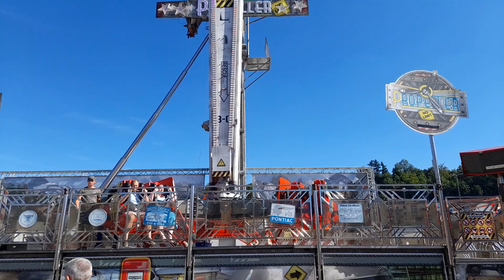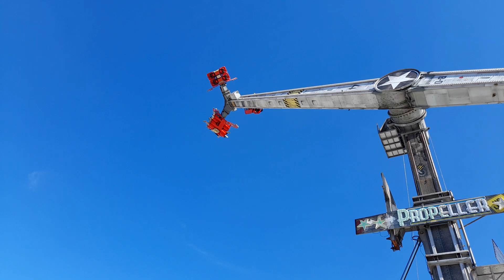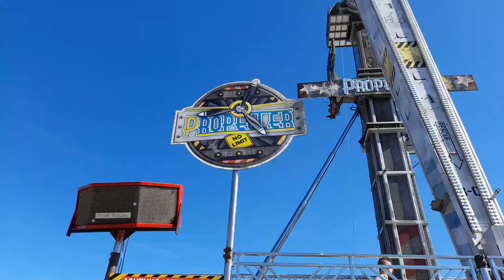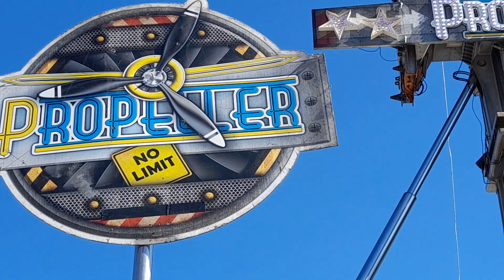Propeller Ordelman offride Landshut Bartmädult 2022